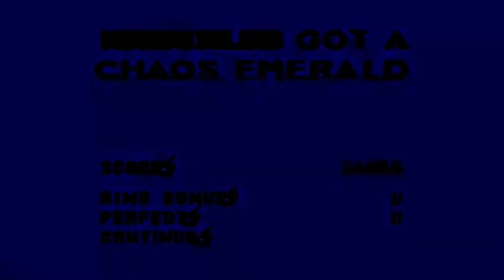Let's Play Sonic 3: Ep 2 (Hydrocity)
I kinda hate how long this level was, and Marble Garden is only gonna be longer. ._. The frame rate is fantastic, but the rendering quality is rather meh so I can make it a decent file size. Anyone got some good Sony Vegas settings that'll let me get the raw file under like 70MB?